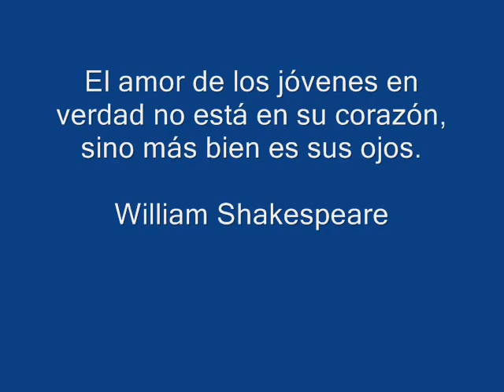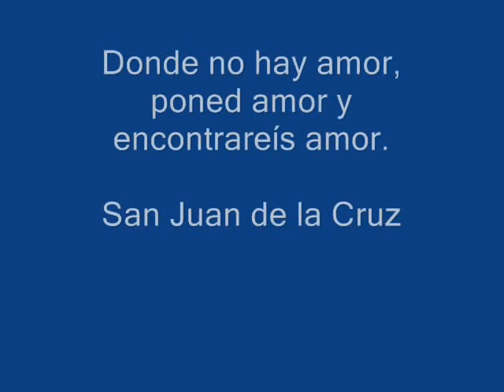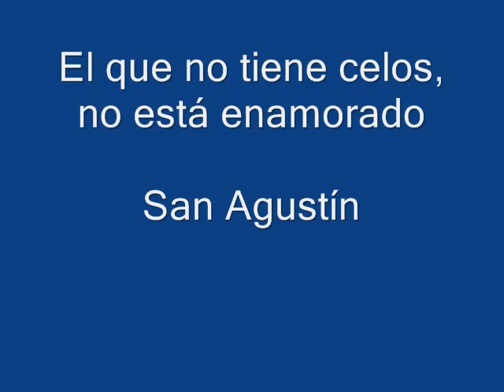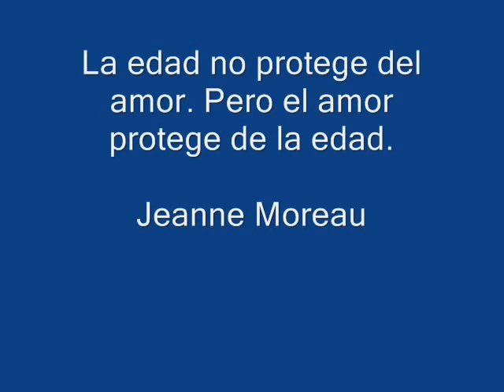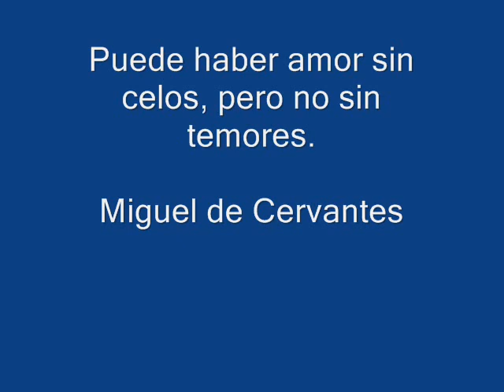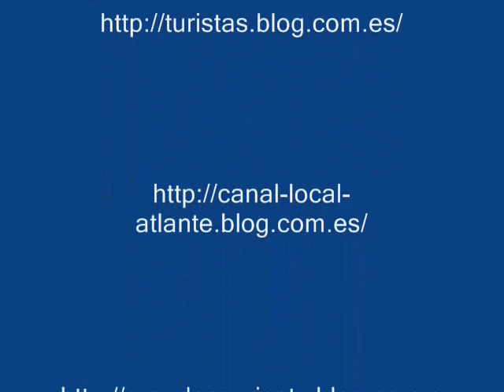QUE GRANDE ES EL AMOR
Este vídeo está dedicado a una persona muy especial para mí, a Merce.

La hoja, cuando ama, se transforma en flor; la flor, cuando ama, se convierte en fruto. (Rabindranath Tagore)

Te amo para amarte y no para ser amado, puesto que nada me place tanto como verte feliz. (George Sand)

El amor es siempre como una escalera de oro por la que el corazón se remonta a los cielos. (Emmanuel Geibel)

"El amor no tiene cura, pero es
la única medicina para todos los males"
Leonard Cohen

"El hombre se diferencia
del animal en que bebe
sin sed y ama sin tiempo"
José Ortega y Gasset

"Al contacto del amor todo
el mundo se vuelve poeta"
Platón

"Si te casas lo lamentarás.
Si no te casas,
también lo lamentarás."
Soren Kierkegaard

"El amor y la tos
no pueden ocultarse."
Proverbio italiano

"La medida del amor
es amar sin medida"
San Agustín

"Siempre hay un poco de locura
en el amor, pero siempre hay un
poco de razón en la locura.
Friedrich Nietzsche

"La libertad es incompatible
con el amor. Un amante es
siempre un esclavo."
A.L. Germaine

"El amor es la más noble
flaqueza del espíritu."
John Dryden

"El hombre ama poco y a menudo,
la mujer mucho y raramente."
Jan Basta

"El amor nace del recuerdo;
vive de la inteligencia
y muere por olvido".
Ramón Llull

"DEDICADO A TI MERCE CARIÑO"

MONTAJE:

ATLANTENACHELIII

REALIZACIÓN:

ATLANTENACHELIII

CREACIÓN:

ATLANTENACHELIII